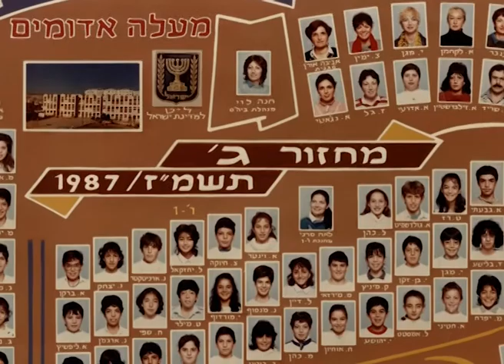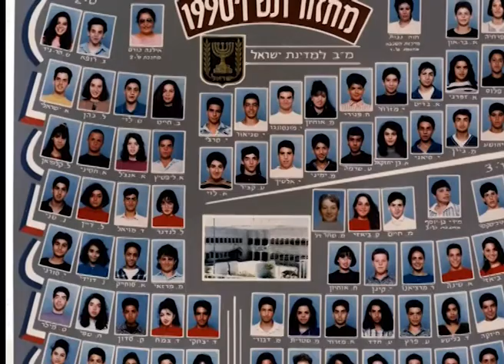פגישת מחזור דקל וילנאי ותומר רחל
סרטון מצגת בהפקת אלטרנטיבה 1, לפגישת מחזור של ילידי 75' שהתקיים ב-3.10.13